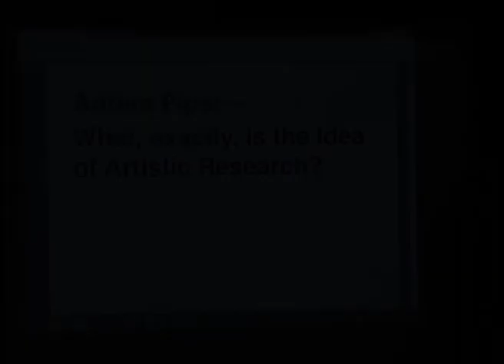Adrian Piper – What, exactly, is the Idea of Artistic Research?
Post Digital Cultures, 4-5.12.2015, Lausanne
Symposium presented by the Federal Office of Culture (FOC), Switzerland and Les Urbaines.

What, exactly, is the idea of artistic research? In the traditional academic context, the term “research” has a shared meaning across different disciplines. The term is used here in this traditional sense. When artistic research is the topic, the term is not used in this sense, because the very idea of “artistic research” is a recent one. There is a tendency to try to make the term mean whatever one wants it to mean. The method of exegesis and analysis usually practiced in philosophy shed light on two recent texts that express consensus on some ways in which the term “artistic research” is presently being used: one by Prof. Hans de Wolf and a second by Carolyn Christov-Bakargiev. Both raise questions as to whether it should lead artists to revise their practice to conform to it; or whether it instead captures a previously unnoticed part of artistic creativity as traditionally understood. If the former, then art academies are obligated to instill the additional skills that help artists to make this transition. If the latter, then there is no general program that can teach the ways in which artistic research enters into a particular artist’s creative process. In fact, artistic research in this sense is a precondition for traditional academic research, not on a par with it. Descartes’ and Kant’s comments on their respective creative processes provide good evidence. In the end, the distinction between artistic and traditional research is based on misguided assumptions each field has about the other.